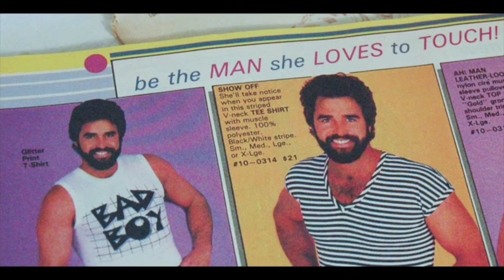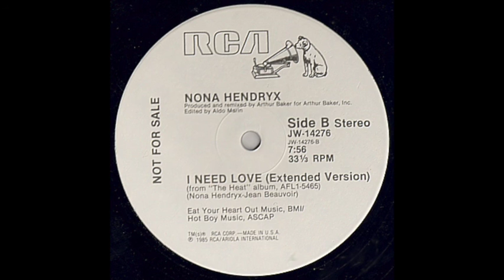Nona Hendryx - I need love [original extended 12" mix]